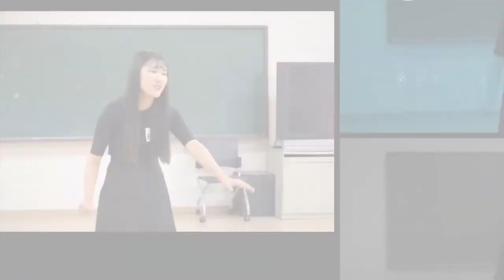[싹튜브] 총 시상금 4천5백만원 제4회 SAC 전국청소년 연기경연대회 뮤지컬갈라,독백연기 서울종합예술실용학교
총 시상금 4천5백만원 제4회 SAC 전국청소년 연기경연대회 뮤지컬갈라,독백연기